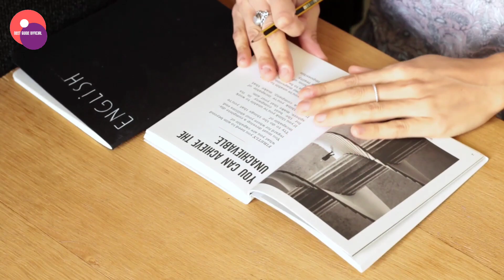Complete Your Physics within 82 Hours | Best Lecture for Free Now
JOIN telegram for Best NEET topper Notes and Study material PDF👇
(Attention -All previous telegram channel is inactive now) Complete Your Physics within 82 Hours | Best Lecture for Free Now

Channel link
Kota premium notes and BOOKS PDF

My mic
My camera
My camera lens
My light
My background
My trypod
My phone